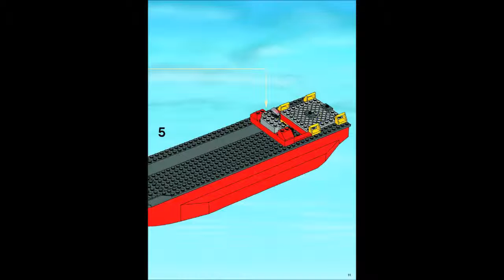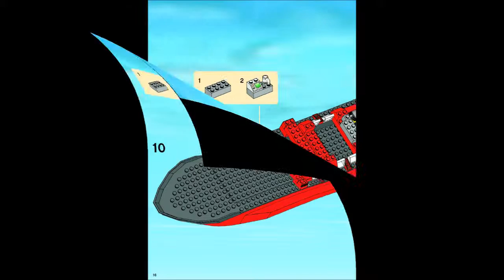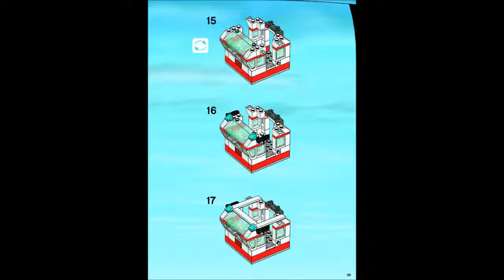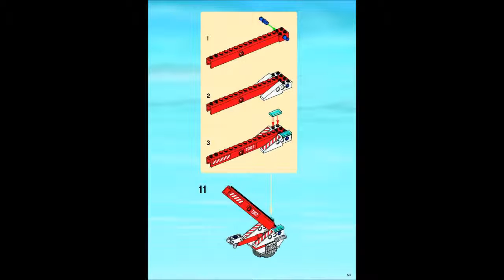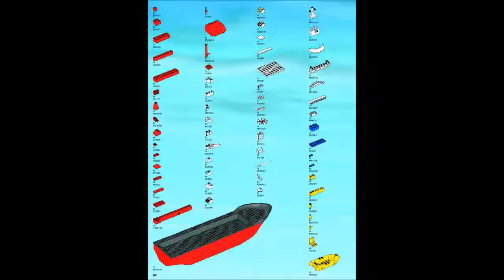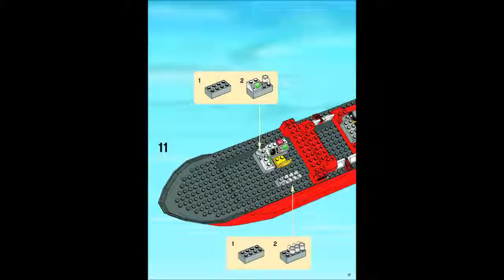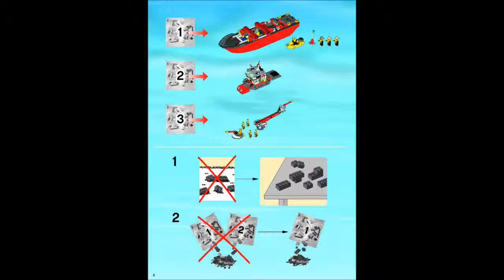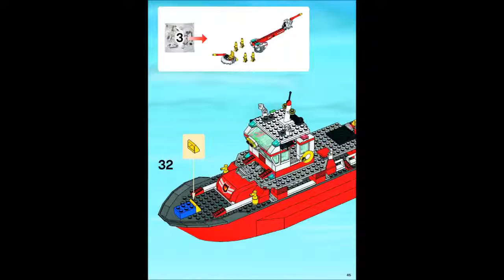7207 LEGO Fire Boat City Fire (Instruction booklet)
Hi Guys!, Please drop a LIKE/COMMENT or even a SUB! If this video helped you out at all. The Lego Collector.